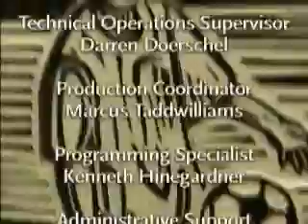Metro Wins AQMD Award - Emmy Nominated Show "Metro Motion"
MM 34 Winter 2011 hosted by Car Free News Anchor Tamara Henry. Find out why our future of 20-somethings & generation-Y are abandoning cars in favor of mass transit. A short film contest and more...